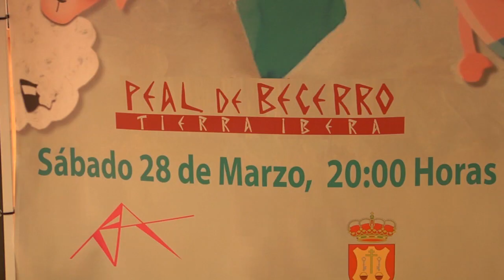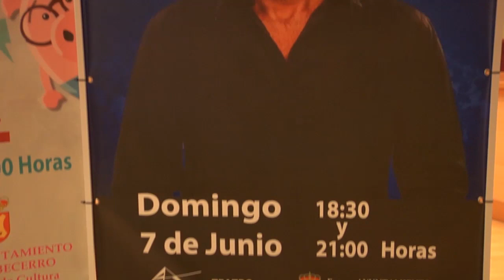Peal - Programa Peal en Primavera 2020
Peal de Becerro ha presentado el cartel de su programación cultural “Peal en Primavera” donde destacan el musical Dubby Kids, y las obras teatrales de El Electo y Desmontando a Séneca.